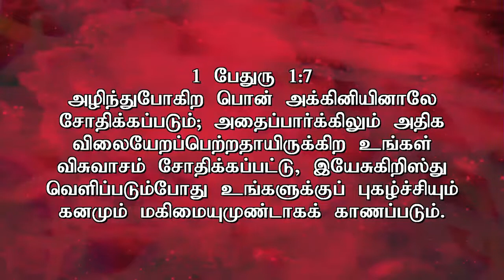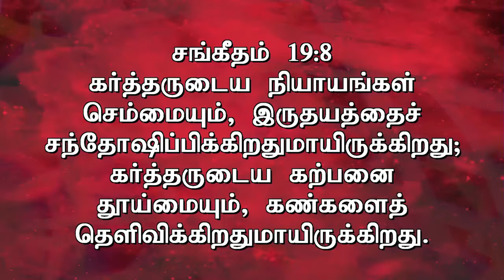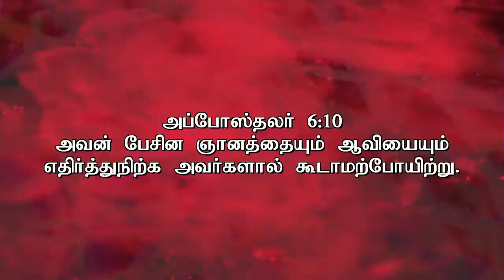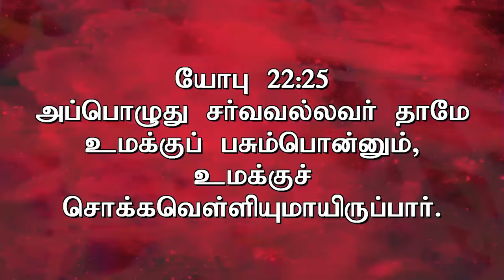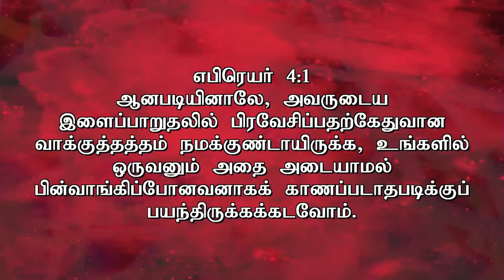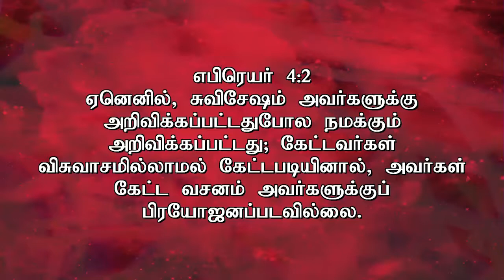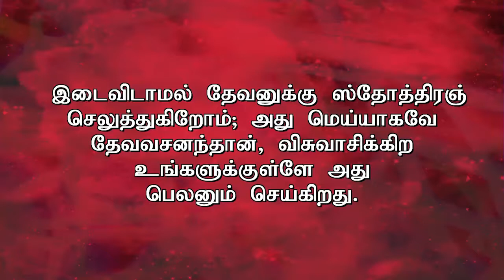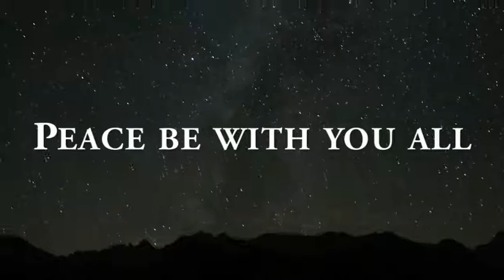Study on Tabernacle by Pastor A. Thomasraj on 19 NOV 2015 @ ACA avadi Church